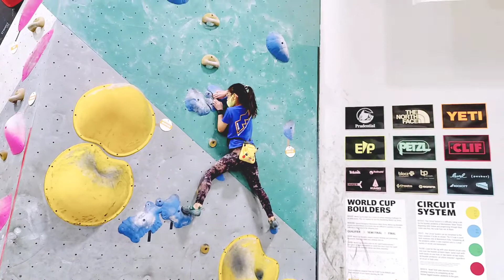Team Momentum Bouldering Training Recap 2022-02-04 Campus Training One Attempt Sent or Fall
Team Momentum Texas training at Momentum Silver Street
V0 campus training
Boulder one attempt sent or fall